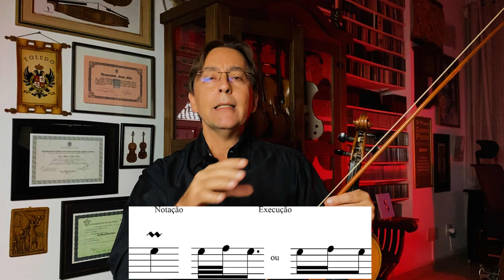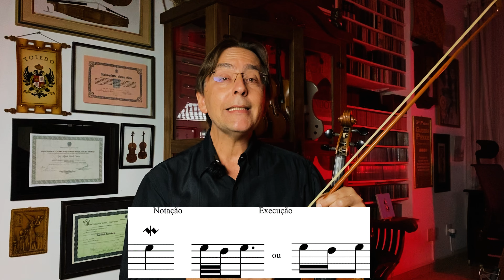Ornamento 2: Mordente | Violino arte e Técnica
🎻 Bem-vindos ao Canal VAT (Violino, Arte, Técnica, Teoria Musical e Música)! 🎶
Oi, pessoal! Eu sou o Luiz Garcia e estou super empolgado por tê-los aqui no meu cantinho musical. Vamos explorar juntos um mundo de possibilidades, unindo a magia do violino, a expressão artística, técnicas aprimoradas, teoria musical e, é claro, a emoção única da música. 🌟

Me siga la no Instagram para receber doses diárias de inspiração e até interagir com outros entusiastas da musica.